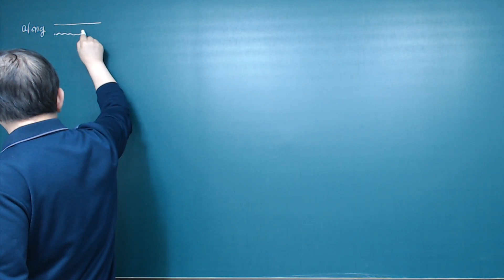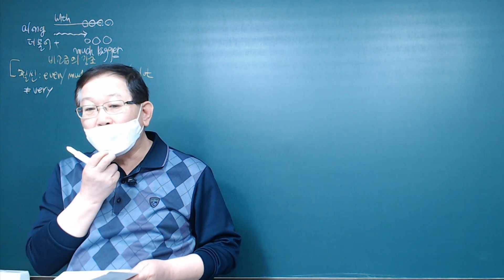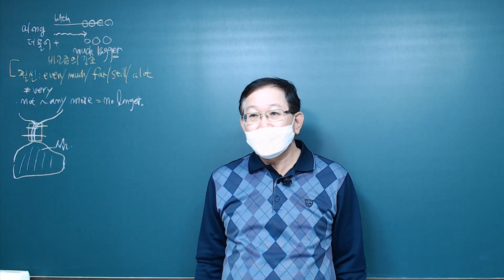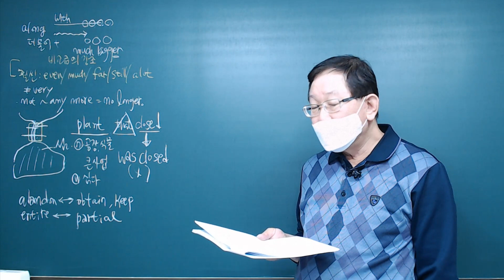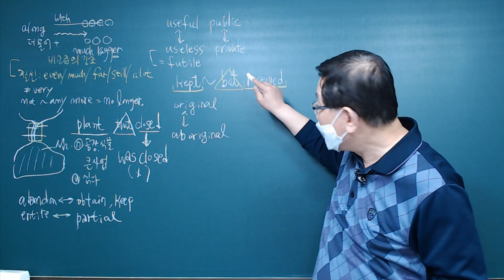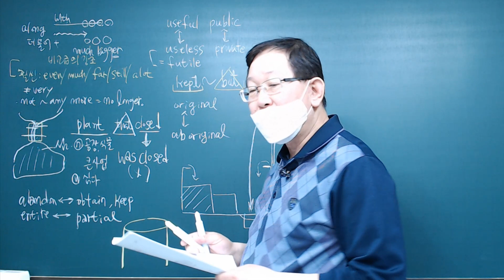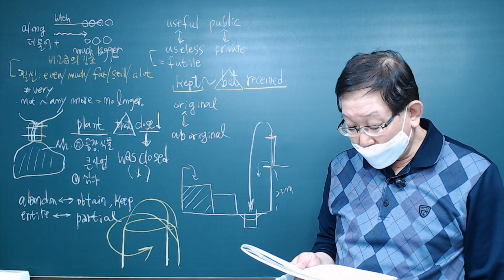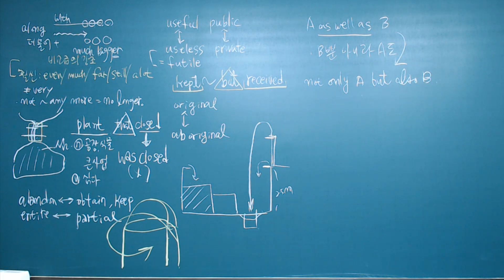고교내신 고1 능률김 2과 본문 3 [기초용]